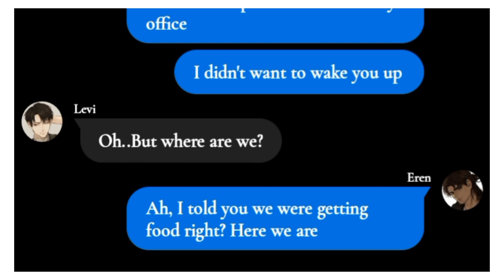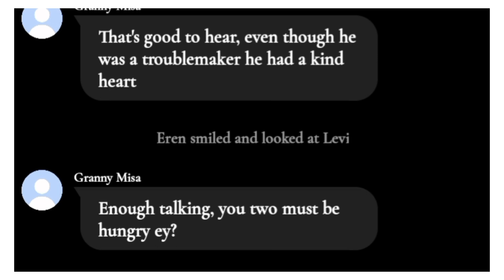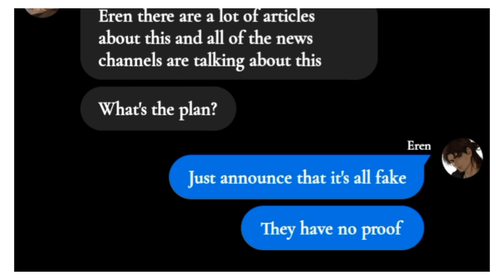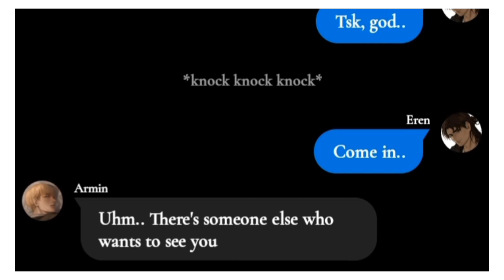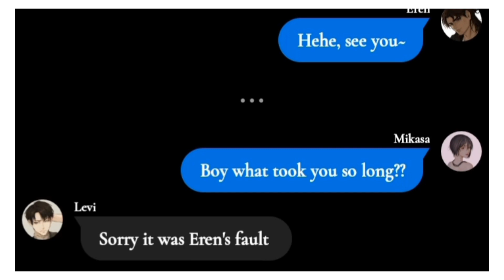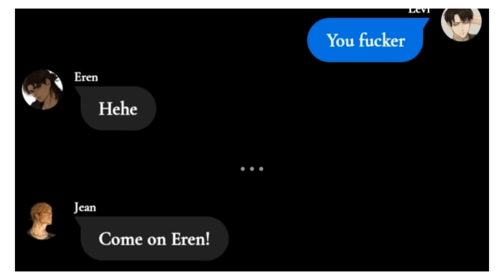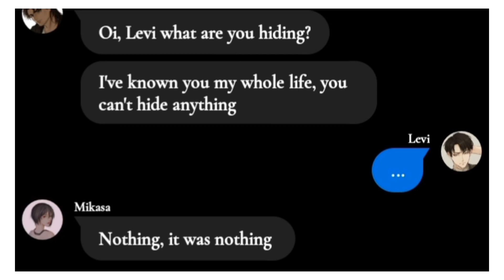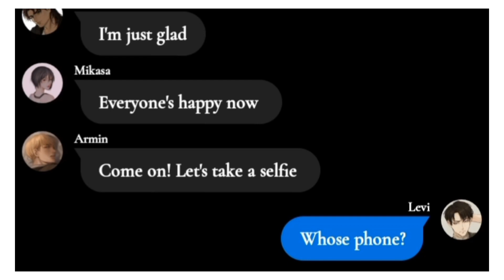EPISODE 4️⃣ (FINALE) | "All For You" ♥️ | EreRi (Eren x Levi) 🌷 | Modern Day AU 🏙️ | BL/YAOI 🚩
[THIS VIDEO CONTAINS A LOT OF CONTENT THAT IS NOT MADE FOR YOUNG AUDIENCES]

{FULL VIDEO TRANSLATED FROM KR TO ENG - There are mistakes in grammar and/or spelling}

Storyline by @Tae_seok    🌷
Storyline translated and edited by @parksetsu-lee2315       👑
Thumbnail found on Pinterest
Edited by @parksetsu-lee2315   🗿

Connect with Tae & Setsu
WIT - @Setsu Sawamura
Roblox - @marian230234 @Aa_Setsu
[Other socials in the channel description]

© Copyright Tae-seok 정 태석 2023. Any illegal reproduction of this content will result in immediate legal action.